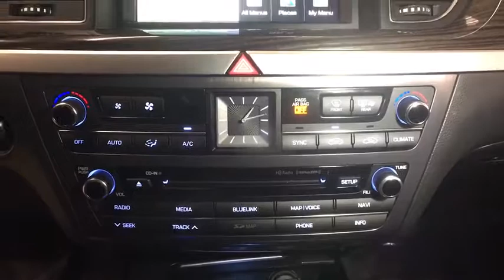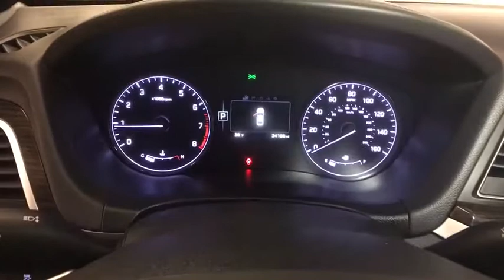2015 Hyundai Genesis Reno, Carson City, Northern Nevada, Sacramento, Roseville, NV FU074116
Used 2015 Hyundai Genesis available in Reno, Nevada at Lithia Hyundai of Reno. Servicing the Carson City, Northern Nevada, Sacramento, Roseville, NV area
2015 Hyundai Genesis 4dr Sdn V6 3.8L AWD - Stock#: FU074116 - VIN#: KMHGN4JE4FU074116

PRICE DROP FROM $26995. Hyundai Certified CARFAX 1-Owner ONLY 34165 Miles! Heated Leather Seats Nav System iPod/MP3 Input Satellite Radio Onboard Communications System CD Player Aluminum Wheels OPTION GROUP 01 SEE MORE! KEY FEATURES INCLUDE: Leather Seats Navigation All Wheel Drive Heated Driver Seat Heated Rear Seat Back-Up Camera Satellite Radio iPod/MP3 Input CD Player Onboard Communications System Aluminum Wheels Keyless Start Dual Zone A/C Smart Device Integration Heated Seats. MP3 Player Keyless Entry Remote Trunk Release Child Safety Locks Steering Wheel Controls. OPTION PACKAGES: OPTION GROUP 01. Hyundai 3.8L with CASABLANCA WHITE exterior and BLACK interior features a V6 Cylinder Engine with 311 HP at 6000 RPM*. AFFORDABLE TO OWN: Reduced from $26995. SHOP WITH CONFIDENCE: 10-Year/ 100000 mile Powertrain Limited Warranty 24-Hour Roadside Assistance for 10-Years/Unlimited miles 150-Point Inspection and Reconditioning 3-Month of No-Charge SiriusXM Satellite Radio All-Access Trial Some of our pre-owned vehicles may have unrepaired safety recalls. Check vinrcl.safercar.gov/vin/ Towing/Rental/Travel Breakdown reimbursement benefits Carfax Vehicle History Report BUY FROM AN AWARD WINNING DEALER: Lithia Hyundai of Reno sells new Hyundais certified pre-owned Hyundais and used cars trucks and SUVs! We have excellent finance options as low as 0% on select models in addition to all avilable Hyundai incentives and rebates! We also specialize in second chance financing! We are located in Northern Nevada at 2620 Kietzke Ln. Our hours are Monday-Saturday 8: 30am - 8pm and Sundays 10am - 6pm. 100% customer satifaction is our priority! Price does not include $449 Dealer doc fee taxes and license fees. Price contains all applicable dealer incentives and non-limited factory rebates. You may qualify for additional rebates; see dealer for details.